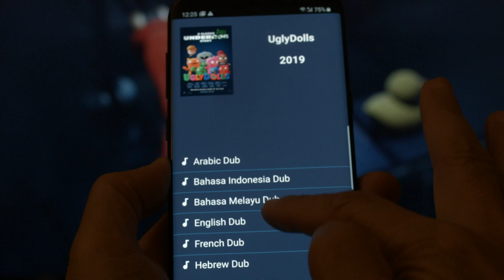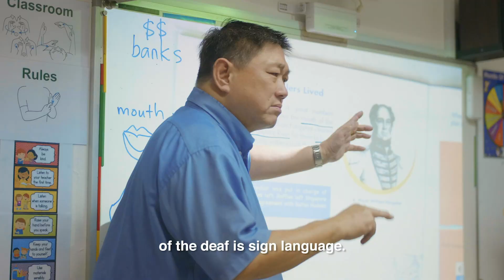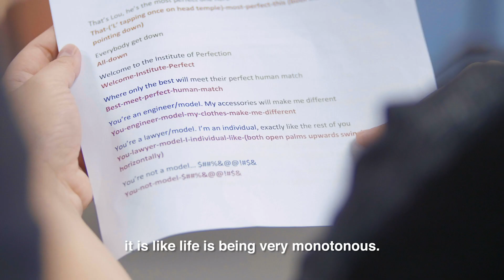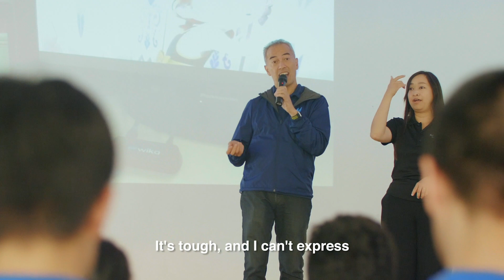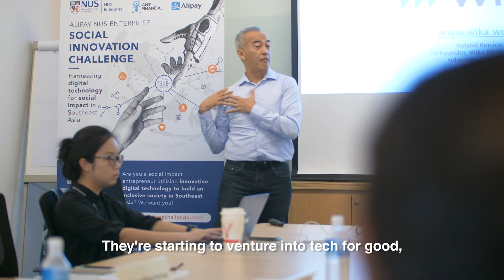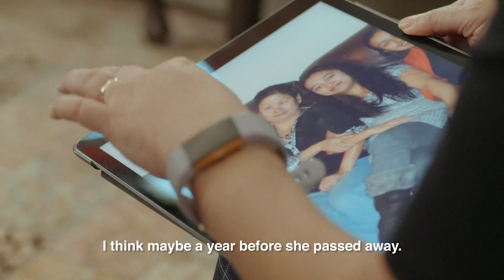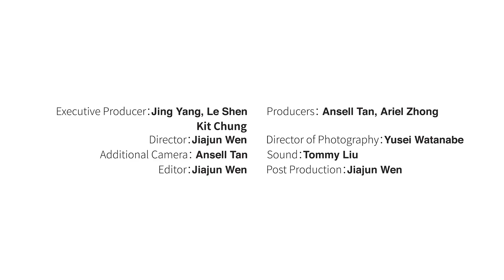Hear with Eyes: How tech is helping the Deaf enjoy movies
Filipino Roland Benzon, who’s in his 50s, moved to Singapore and initiated his sixth start-up in hopes the Deaf can better experience the joys of motion pictures in the cinema. The inspiration? His late sister-in-law, who taught him that simple subtitles weren’t enough for the Deaf community. The VR goggle-like device allows viewers to watch movies with simultaneous sign language interpretation.